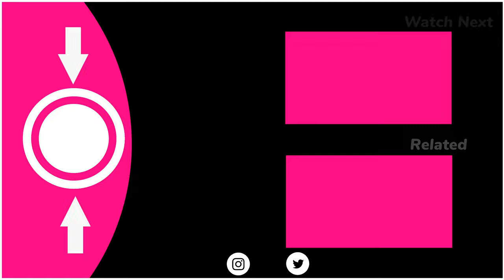Chief Minister Siddaramaiah APMC Hopacoms falls under whom.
ABOUT MY CHANNEL:
Hi! I’m Janaprathinidhi.com On my channel, you will find YouTube. I love sharing your channel sub-topics - Politics/interview / local news.] with you guys as I experience them myself.